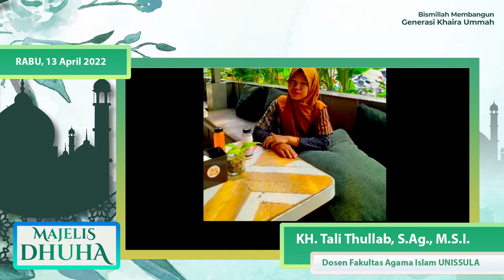Spesial Ramadhan 1443H MajelisDhuha 30 - KH. Tali Thullab, S.Ag., M.S.I.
Tema Bahasan :

Apakah Membatalkan Puasa:
1. Berenang dan menyelam
2. Mencicipi masakan
3. Menonton Film/sinetron

Majelis Dhuha (Ma Dhu) Spesial Ramadhan [ Edisi 8] secara daring bersama Bapak KH. Tali Thullab, S.Ag., M.S.I.  yang dilaksanakan pada :

🗓️Hari   :  Rabu, 13 April 2022